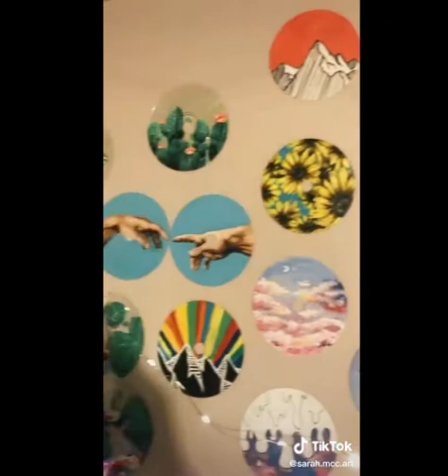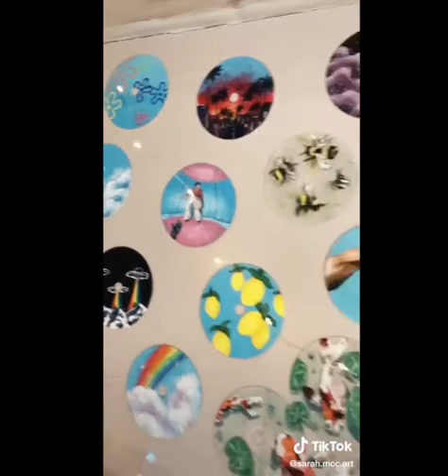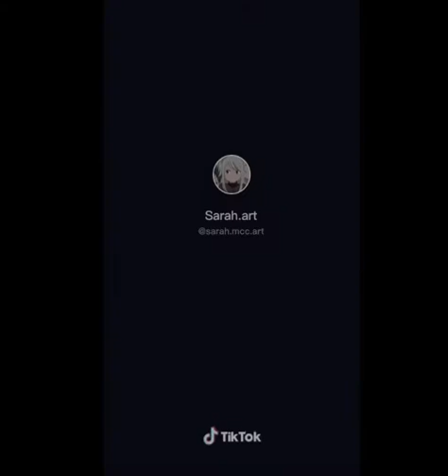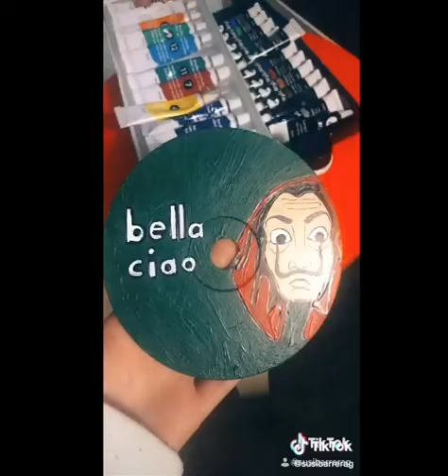(Tiktok) painting🎨 on CD 💿